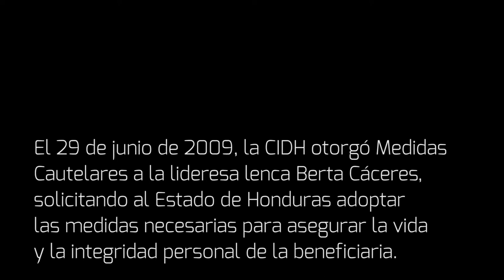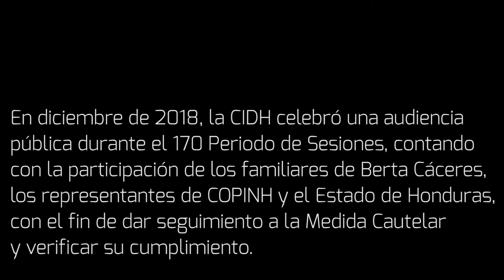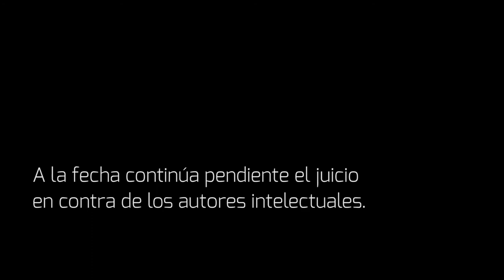Medidas Cautelares - el caso de Berta Caceres